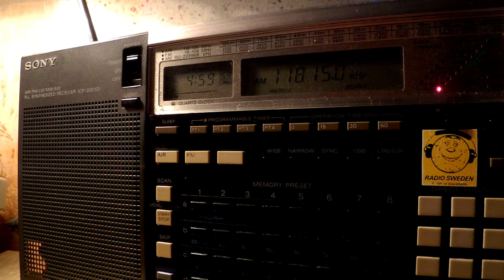07 10 2016 Radio Brasil Central in Portuguese to Brasil 0457 on 11815 Goiania